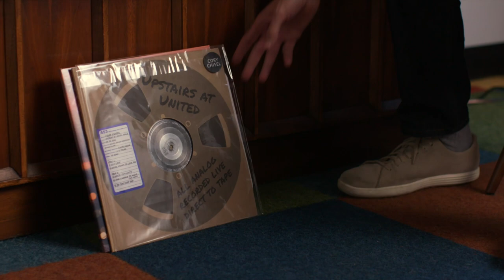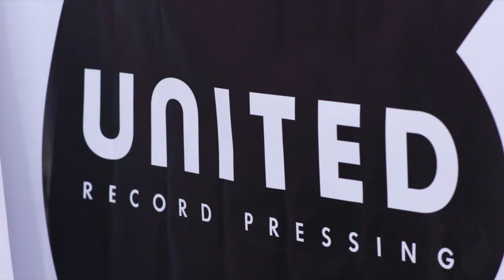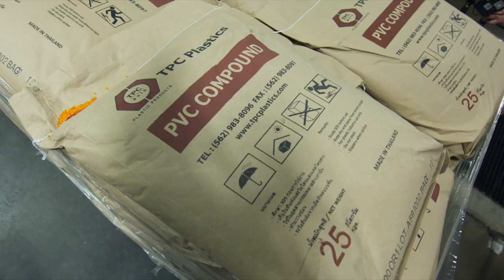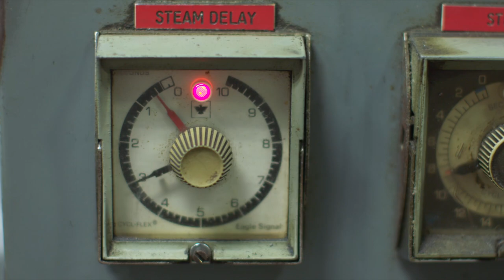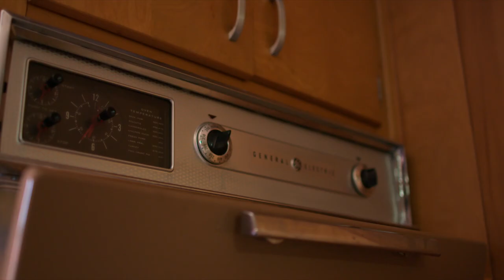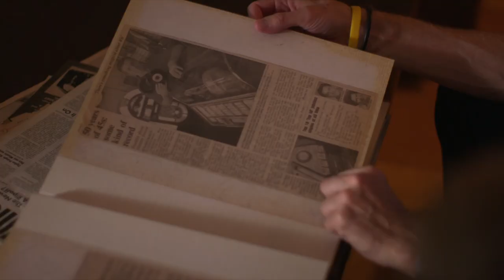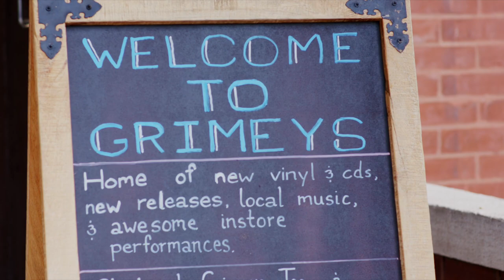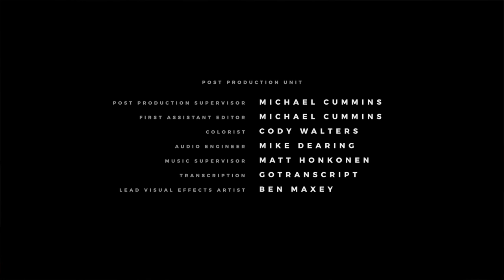United Record Pressing - Remastered - Season 1 (Full Episode)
The new, original mini-series "Remastered" premiered on RFD-TV in July 2019.  This episodic series focuses on the personal stories behind iconic Tennessee brands and examines the influence of their craft.

Go behind-the-scenes with CEO Mark Michaels as he walks us through the vinyl record production process, from its sonic recording start to final shrink-wrap finish.